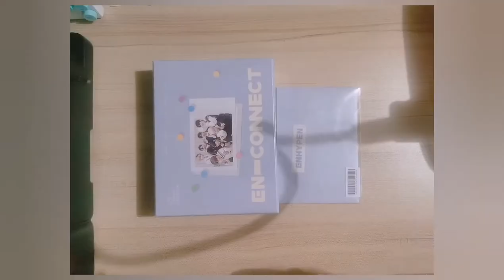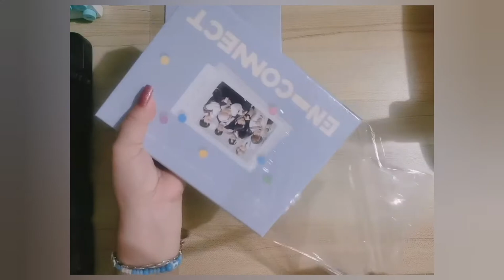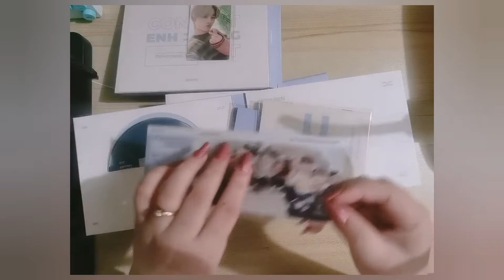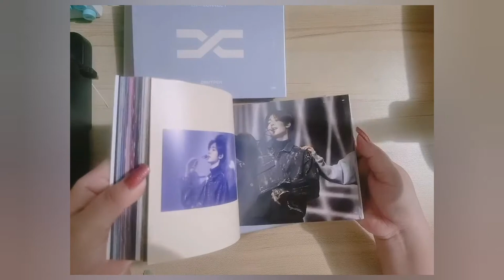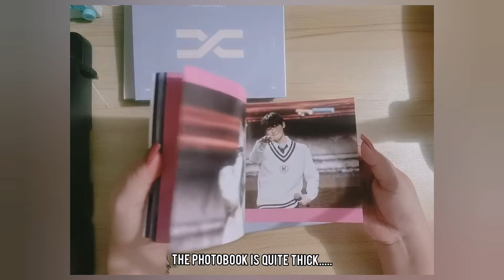ENHYPEN CONNECT DVD UNBOXING VLOG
Got my 1st Enhypen dvd super excited to share it with you guys.